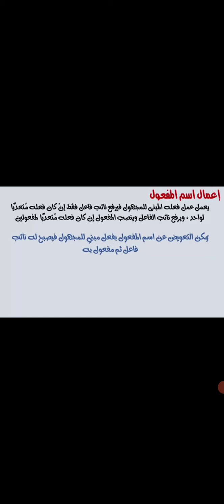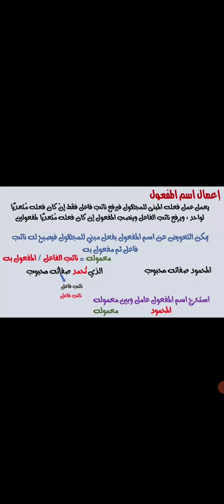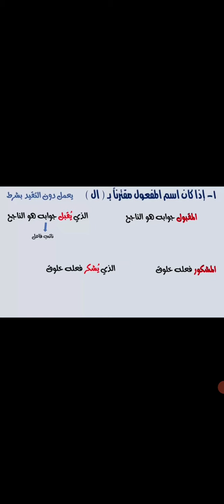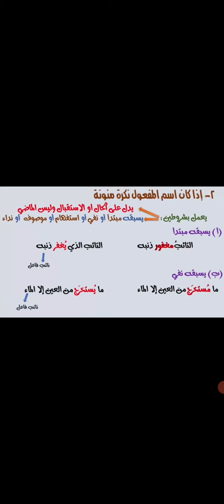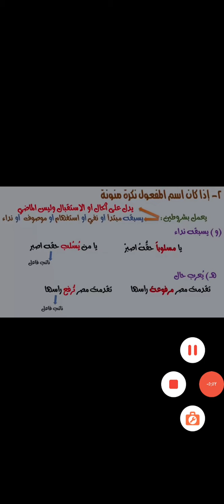اعمال اسم المفعول